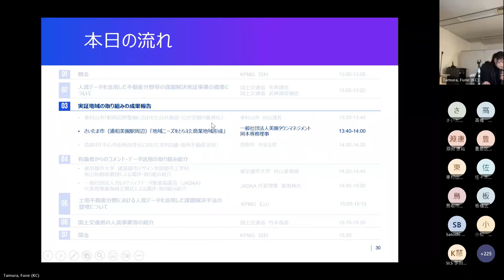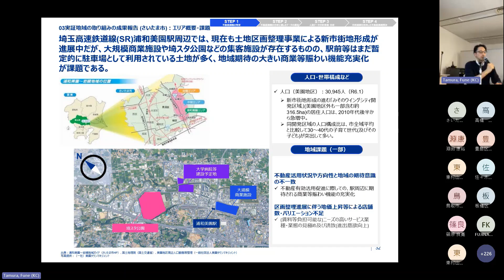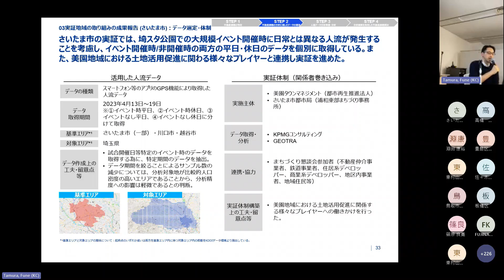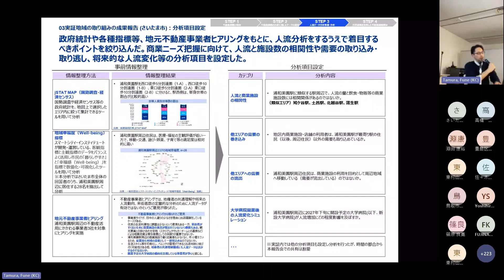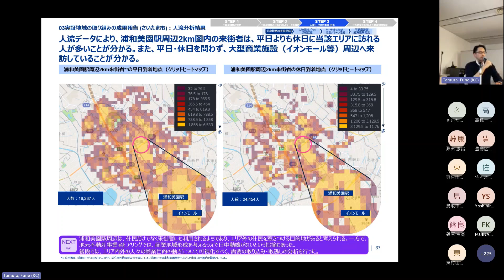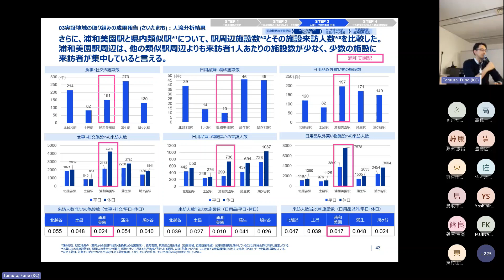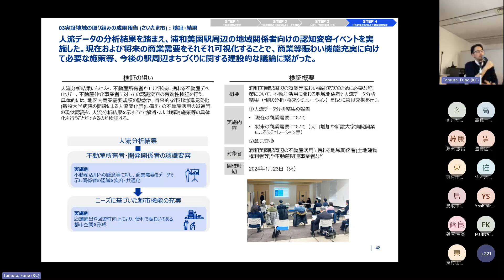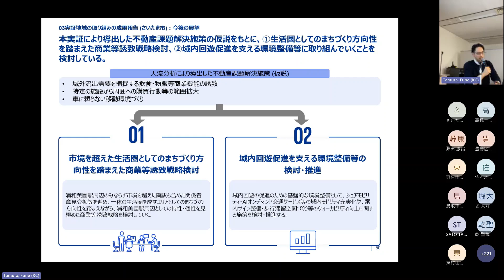② 人流実証事業最終成果報告会 さいたま市（浦和美園駅周辺）「地域ニーズをとらえた商業地域形成」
令和5年度において、不動産分野における人流データの活用促進を図るため、３地域（東村山市、さいたま市、鳥取市）にて土地・不動産に関する地域課題解決について、人流データ活用実証事業を行ってきました。
本取組に関し、より多くの方に人流データの活用について情報共有し、一層の活用促進を図るため、最終成果報告会を開催しました。

【発表者】　　一般社団法人美園タウンマネジメント　専務理事　岡本　裕輝氏

【国土交通省HP】
人流データの流通環境整備・利活用拡大支援事業